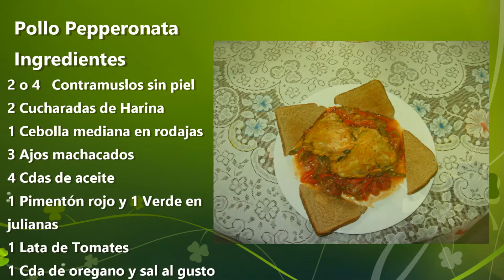Pollo Peperonata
Deliciosa Pollo Peperonata, muy fácil de hacer y con ingredientes que siempre tenemos en casa.